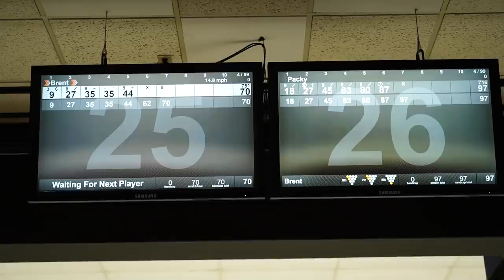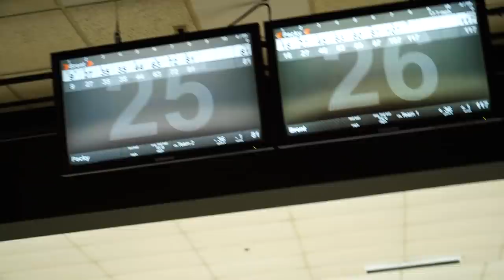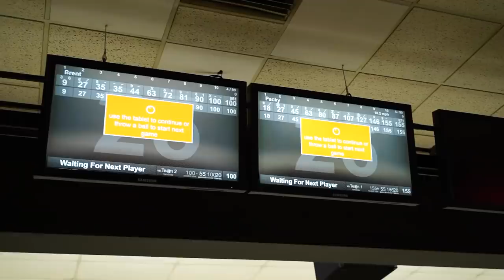1vs1 with the Lightest Balls We Could Find!!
Packy Vs Brent 1v1 with 6lb house balls.